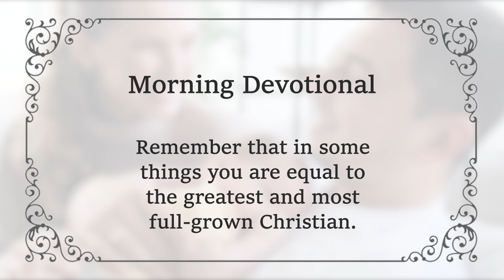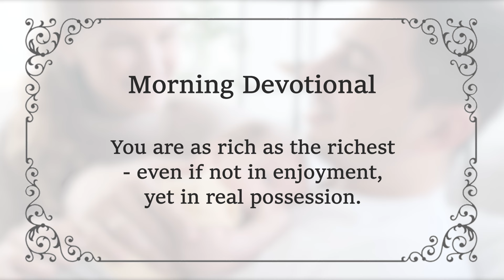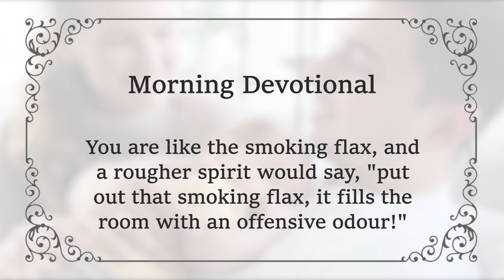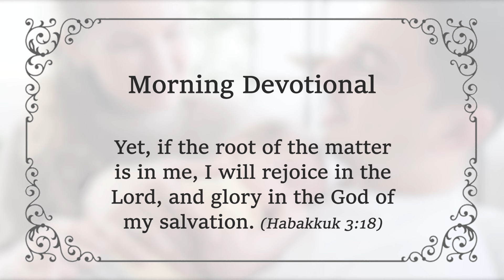Equal in Christ's Love | Charles Spurgeon | Updated Devotional | Morning & Evening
OCTOBER 19 MORNING - Equal in Christ's Love | C H Spurgeon | Updated | Daily Devotional | "Be Very Inspired"

"Babes in Christ."  1 Corinthians 3:1

Believer, are you mourning - because you are so weak in the divine life; because your faith is so little and your love so feeble? If so, cheer up - for you have cause for gratitude.

Remember that in some things you are equal to the greatest and most full-grown Christian. You are as much bought with the precious blood of Christ as he is. (1 Peter 1:18-19) You are as much an adopted child of God as any other believer. (Galatians 4:4-7)

An infant is as truly a child of his parents as is a full-grown man. Likewise, you are just as completely justified as any other believer, for your justification is not a thing of degrees - your little faith has made you every bit clean and justified.

You have as much right to the precious things of the covenant as the most advanced believers, for your right to covenant mercies does not lie in your growth, but in the covenant itself. And your faith in Jesus is not the measure, but it is the token of your inheritance in Him. You are as rich as the richest - even if not in enjoyment, yet in real possession.

Even the smallest star that gleams is set in heaven, and the faintest ray of light has similarity with the great globe of day, the sun. In the family register of glory, the small and the great are written with the same pen. You are as dear to your Father's heart as the greatest in the family. Jesus is very tender over you. You are like the smoking flax, and a rougher spirit would say, "put out that smoking flax, it fills the room with an offensive odour!" but the smoking flax He will not quench. (Isaiah 42:3) You are like a bruised reed, and any less tender hand than that of the Chief Musician would tread upon you or throw you away, but He will never break the bruised reed. (Isaiah 42:3)

Instead of being downcast by reason of what you are, you should triumph in Christ.
Am I only little in Israel? Yet, in Christ I am made to sit in heavenly places. (Ephesians 2:6)
Am I poor in faith? Still, in Jesus I am heir of all things. (Romans 8:16-17,32)

Though "less than nothing I can boast, and vanity confess". (see Isaiah 40:17)  Yet, if the root of the matter is in me, I will rejoice in the Lord, and glory in the God of my salvation. (Habakkuk 3:18)

Our Value in Christ is Unshakable
We may feel weak or inadequate
in our faith, but Christ loves and
values us just as much as any
other believer. Let’s rest in this
truth and find strength in
His grace.

Amen.

God Bless!